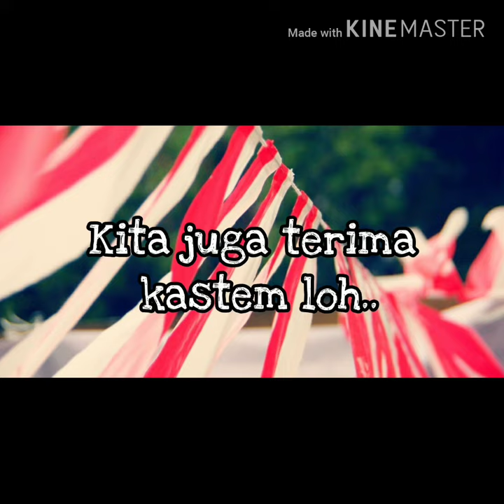Jual Umbul - Umbul Murah Di Pal Merah | WA 08986862161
Jual Bendera dan umbul - umbul murah di Palmerah ( BAYAR DI TEMPAT )